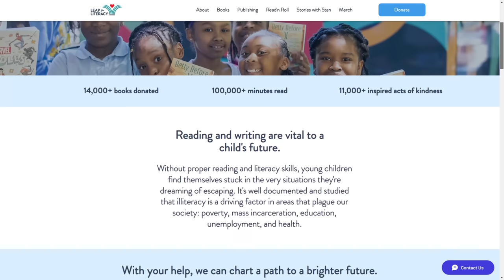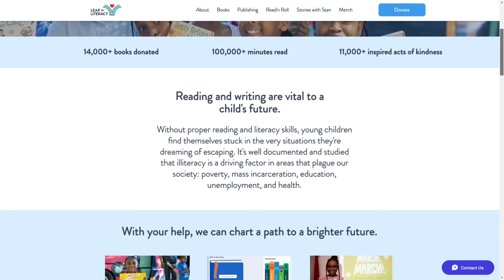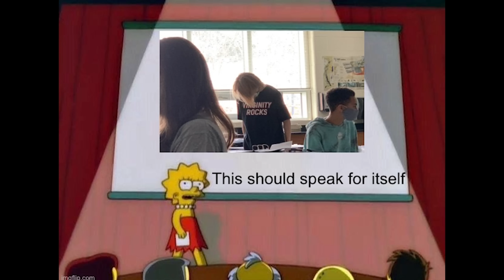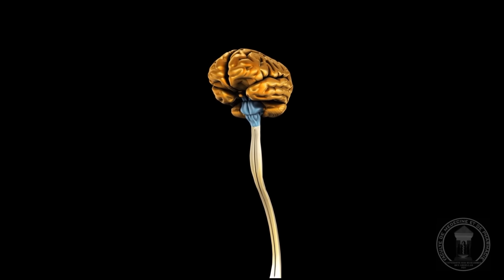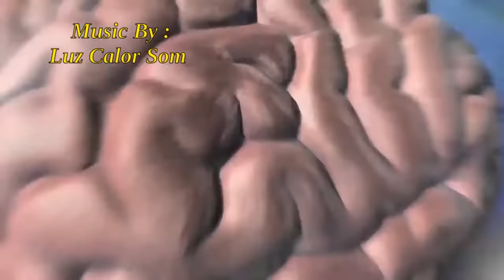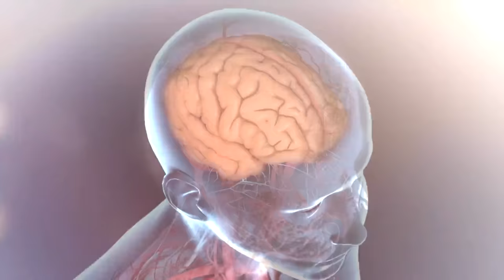The Worst - Greatest Mother Ever | The Monster Explained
Leapforliteracy.org
This has got to be one of the more horrendous examples of an adult lol As a daughter nopes out of that relationship, they would have to take one last cruise together down a creepy road in order for her to go live with her father. During this drive however, the car would be attacked by a creature unknown. So will the mother actually step up and be a chad? or remain a huge nerd, lets find out!

Whos the Real Monster here: 00:00
The monster isn't the only thing leaping here!: 00:57
If theres one thing I cant stand, its all these Mother Monsters On this Mother Road!: 02:18
Thank you for watching guys! I hope you enjoyed!: 33:20